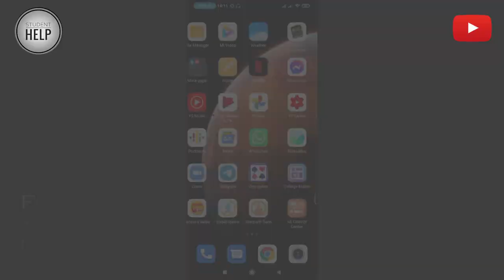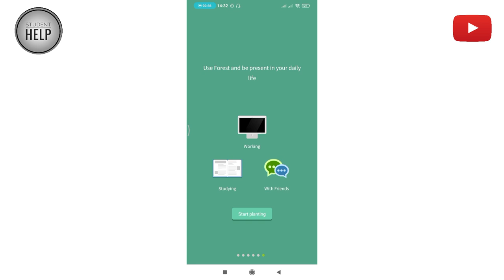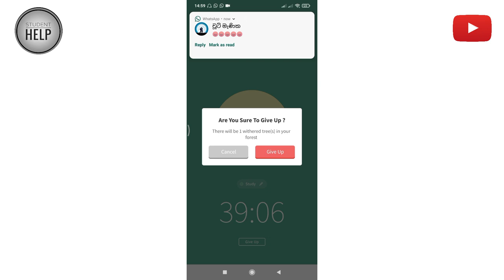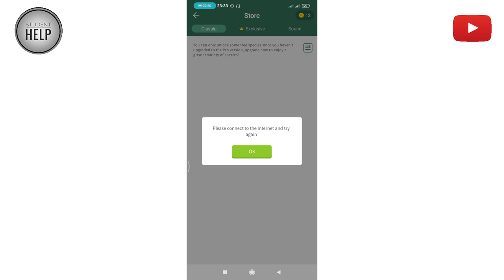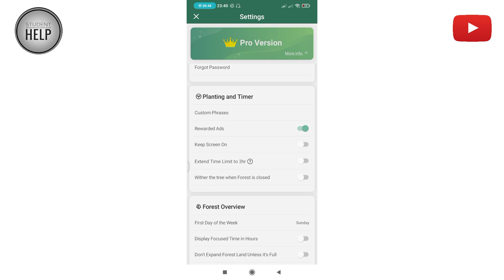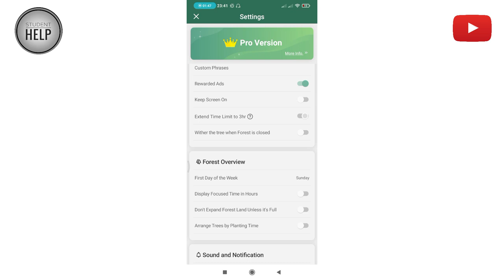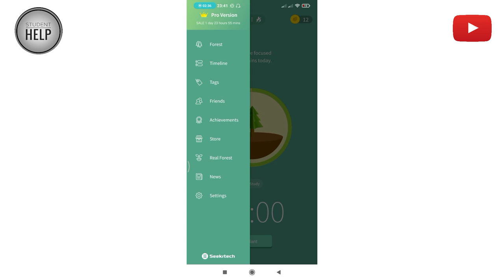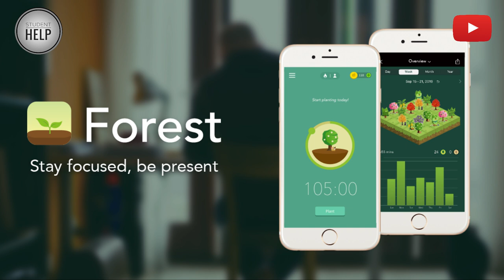Student Help - Study Methods #5 - Phone එකෙන් බේරෙන්න අවශ්‍යද? - Sinhala Study Methods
🟣පාඩම් කරන්න හිතලා පොත අතට ගත්තු ගමන් phone එක ඔබන්න හිතෙනවද?
🔴phone එක ජීවිතේම වෙලාද
🟡නතරම සමාජජාලා වලට හිත යොමු වෙලාද?
මේ ඔබේ ඉරණම වෙනස් කරවන වීඩියෝවයි ❤️

Hi Guys! We're back with a new video. Ready for a new experience?. We hope that this video might be helpful for you.

If you don't know about this, please watch this video

We will be back soon with a new video!

©️Student Help 2021